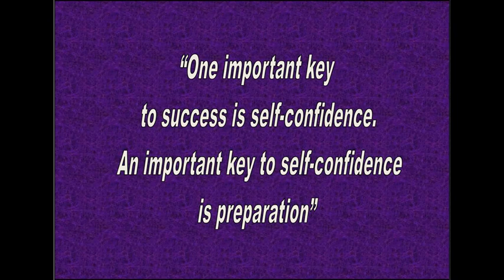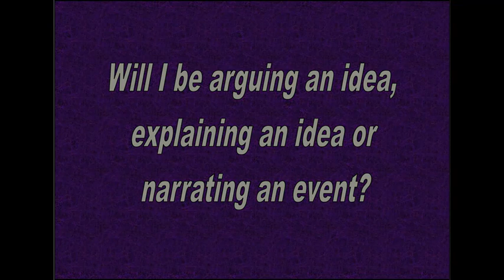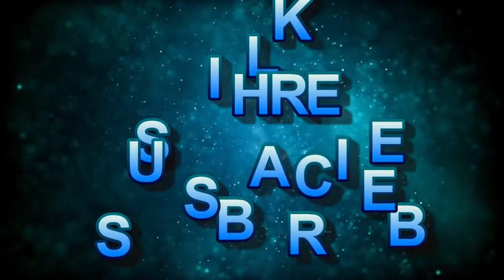Preparing your speech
This video discusses the first thing  you must do to deliver a nice speech,